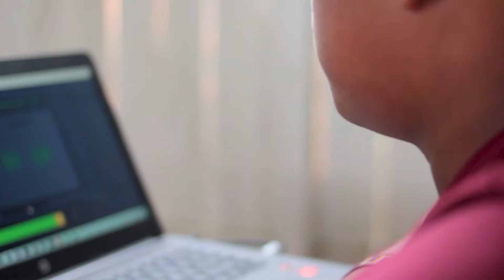Koreguaje Stereo - La Voz Eco-Cultural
Generar una cultura de participación comunitaria a través de producción de contenidos sonoros en la emisora local como aporte y compromiso con los planes de vida del pueblo Coreguaje haciendo de la radio, el medio local de comunicación, un escenario y herramienta de acción política  y social con e fin de tejer identidad cultural que permanezca el sentido de pertenecía a la comunidad y un mejor vivir.